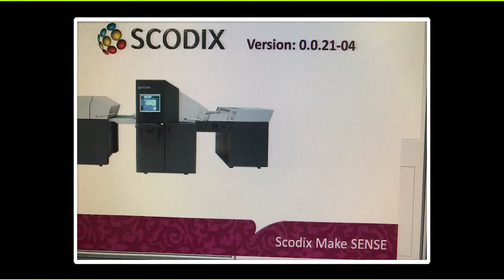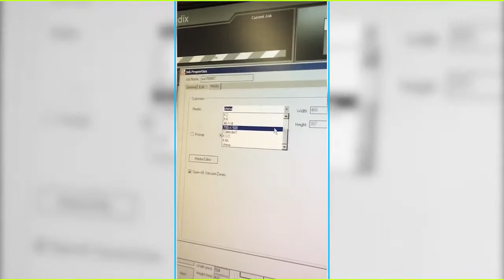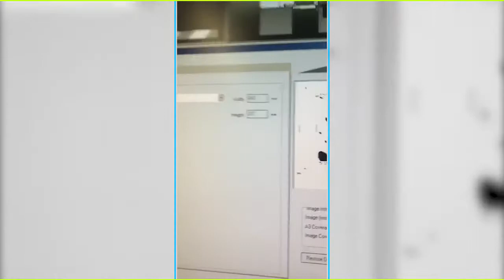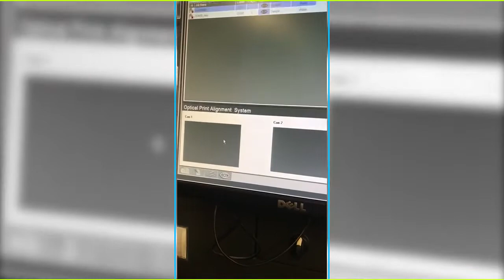SCODIX S74 Digital Enhancement, Ambossing (uv printer)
RAGA PRINTING SOLUTIONS
Office - Siddharth Trade Centre Top Flor
Otta Char rasta near Over Bridge
Collage Road Front of Taluka Panchayat Office
Fort-Songhadh Dist-Tapi Gujarat-394680 (GREAT INDIA)

INDIAMART/SELLER/39784961/ .we listed more than 24 products you can check According to your need

We Only Deal In Import Reconditioned Printing Machines Mostly
Out Target Customer is Lab Owner,Photo Album Maker,Packaging
Printers

Available As We Abale to import Brands And Models

NORITSU

1. Noritsu 3301

2. Noritsu 3201

3. Noritsu 3202

4. Noritsu 3411

5. Noritsu 3701HD

6. Noritsu 3702HD

7. Noritsu 3703HD

8. Noritsu 3704HD

9. Noritsu 3801HD

10. Noritsu 1005 DRY LAB

11. Noritsu Green ii DRY LAB

12. Noritsu Green iii DRY LAB

13. Noritsu LP24  ( LARGE FORMET WET DIGITAL PRINTER )

FUJIFILM:-

1. Fuji Frontier 340

2. Fuji Frontier 350

3. Fuji Frontier 370

4. Fuji Frontier 375

5. Fuji Frontier 550

6. Fuji Frontier 570

7. Fuji Frontier Lp5500

8. Fuji Frontier Lp5700

9. Fuji Frontier Lp7200

10. Fuji Frontier 770

CROMIRA:-

1. Cromira 30 inch (Wet,Digital)

2. Cromira 40 inch (Wet,Digital)

3. Cromira 50 Inch (Wet,Digital)

SEAP PRO:-

1. Seap cp pro 5000HD ( DIGITAL PRESS )

2. Seap cp pro 7000HD ( DIGITAL PRESS )

3. Seap cp pro 9000HD ( DIGITAL PRESS )

HP INDIGO:-

1. HP INDIGO 5000 ( DIGITAL PRESS ) 4 color , 5 color, 6 color

2. HP INDIGO 5500 ( DIGITAL PRESS ) 4 color,5 color, 6 color,7 color

3. HP INDIGO 5600 ( DIGITAL PRESS ) 6 color Converted

4. HP INDIGO 7500 ( DIGITAL PRESS ) Graphic Printers 7 color (2006)

 ( HP INDIGO CONSUMABLE AND PARTS PROVIDE BY US YOU JUST HAVE TO BUY MINIMUM SERVICE CONTRACT START WITH 5LAKH ITS VERY MODEL TO MODEL AND COLOR OPTIONS)

   We Only Sells The Brands And Model We Can Provide Service And Affordable Rates Parts
For HP INDIGO PRESS WE HAVE HI-TECH PERSONS AND WHEN WE GAVE YOU HP INDIGO MACHINE AT THAT MOVEMENT WE STOCK TONS OF CONSUMABLE FOR THAT MODEL WITH PARTS
SO ITS OUR ASSURANCE YOU NEVER FELT HELP LESS OR YOUR PRODUCTIONS WILL NEVER STOPS

WE SELLS WORLD WIDE FOR WEL-COME EVERY ONE AROUND THE GLOBE

      THANKS FOR READ LOOK FORWARD TO YOU